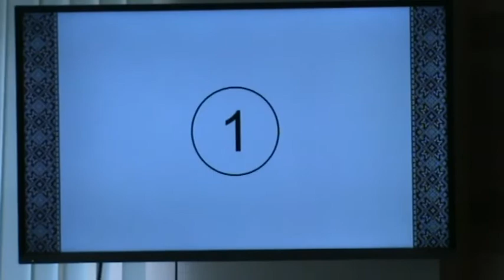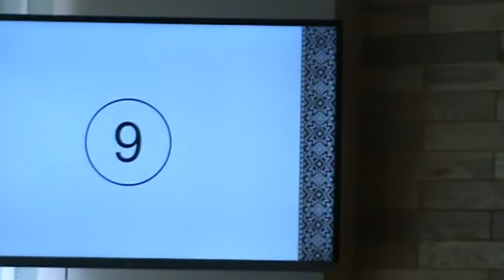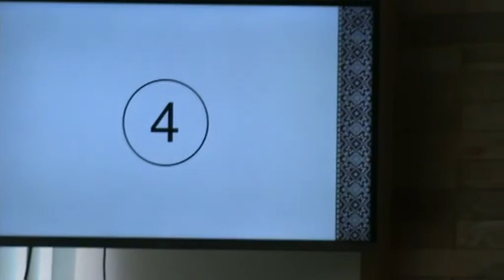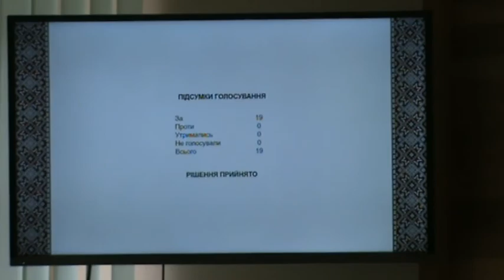ОСТАННЯ СЕСІЯ МІСЬКОРАДИ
Остання сесія - сьомого скликання, Ямпільської міської ради за дев"ять хвилин перелякано-одноголосно, без обговорення прийняла аж 23 питання на сотні мільйонів гривнів і швиденько розбіглася. Естафету великого, небаченого досі, дєрєбану вона прийняла від недавньої останньої сесії Ямпільської районної ради. Закону ще немає, а вони вже ділять шкуру живого ведмедя... Щоб вона не дісталася новоствореному Могилів-Подільському району до складу якого входитиме тепер єдина Ямпільська ОТГ.